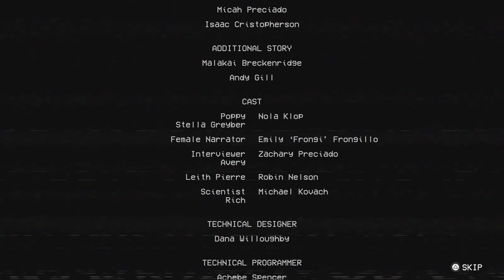My first time play Poppy Playtime chapter 1